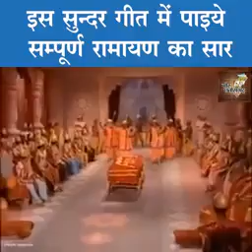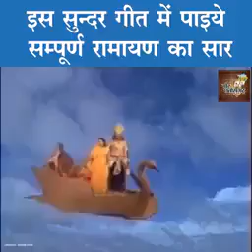May 10, 2020